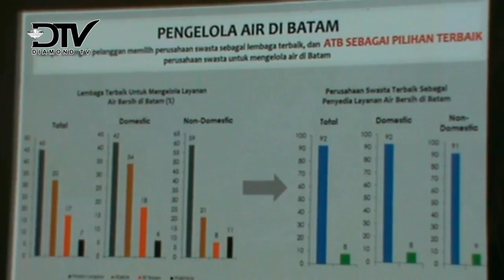ATB SIAP TAK TERGANTI JIKA UU SUMBER DAYA AIR DITERBITKAN